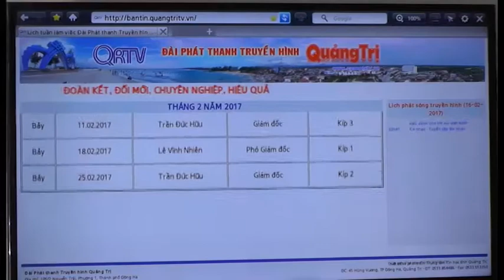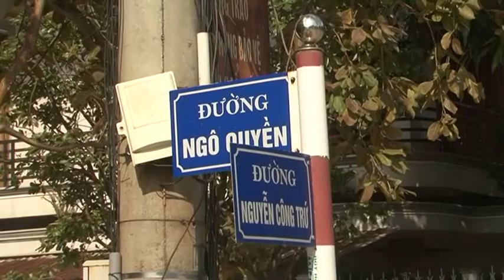Chương trình thời sự tối ngày 17/02/2017